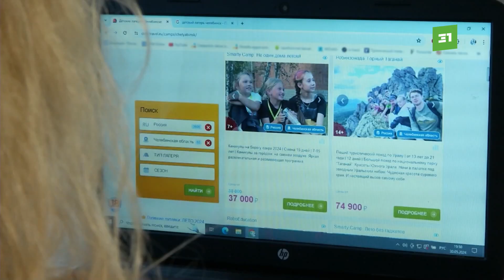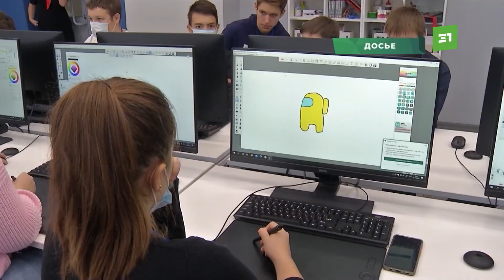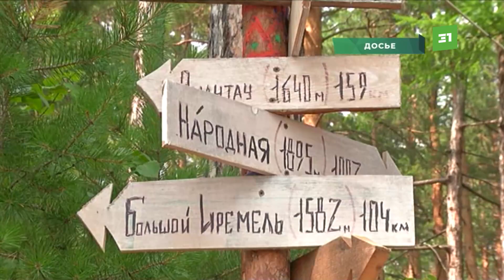Путёвки в загородные лагеря подорожали на 20%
Загородный лагерь по цене путёвки в Турцию. Челябинцы возмущены стоимостью детского отдыха. Чтобы отправить ребёнка на одну смену, нужно откладывать месячную зарплату или брать кредит. Почему, несмотря на развитие сферы детского досуга, для многих отдых стал недоступным?